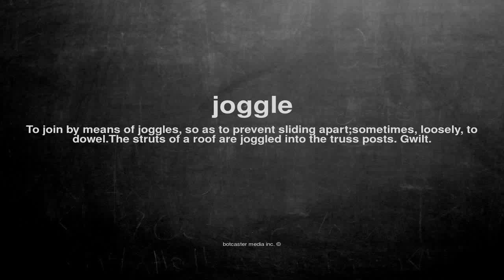What does joggle mean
What does joggle mean in English?